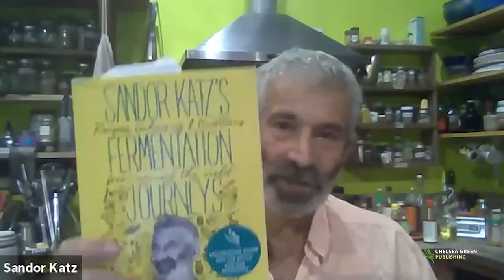SANDOR KATZ and DAN BARBER: A Kitchen-to-Kitchen Conversation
Kitchen-to-Kitchen with Sandor Katz and Dan Barber

Watch a wonderful conversation between renowned fermentation expert and bestselling author Sandor Katz and Chef Dan Barber of Blue Hill! The two met up on 9/29—calling in from their respective kitchens—to discuss global ferments and celebrate the launch of Sandor's new book SANDOR KATZ'S FERMENTATION JOURNEYS.